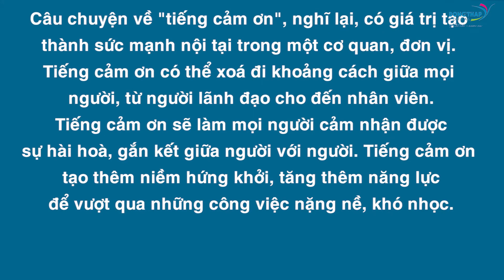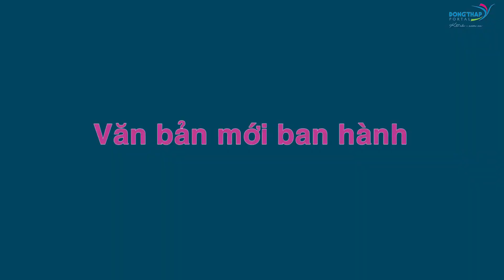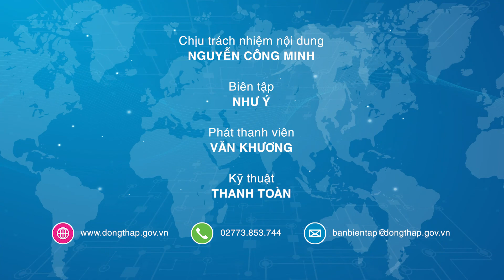Điểm tin online ngày 16/08/2019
Tổ chức Lễ hội cá tra Việt Nam 2019 tại Đồng Tháp; Giải quyết vướng mắc mặt bằng dự án đường dây 500kv; Ngành Y tế triển khai giảm thiểu chất thải nhựa v.v. là những thông tin đáng chú ý trong Điểm tin online hôm nay.